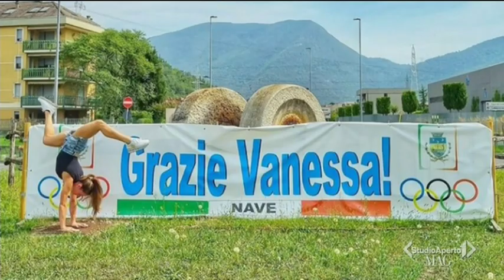Vanessa Ferrari intervista